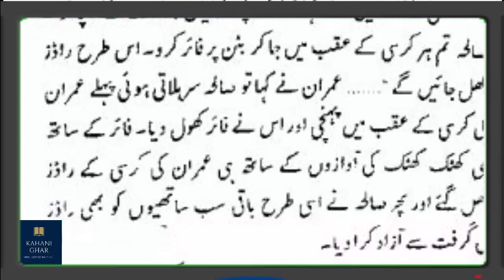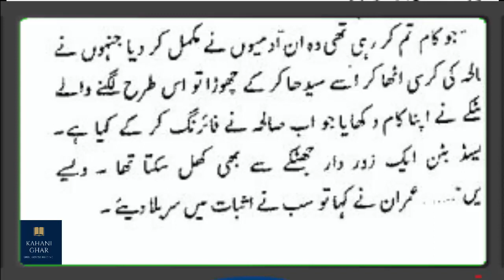Harch Imran Series Novel | EPI-20 | Mazhar Kaleem Reading Section | Dream Stories Ki Duniya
Welcome to the Harch Imran Series Novel, presented by Mazhar Kaleem Reading Section on Dream Stories Ki Duniya. In this thrilling series, we will follow the adventures of Harch, a mysterious and cunning secret agent, as he works to thwart the plans of dangerous criminals and enemies of the state.

In this exciting first episode, we dive into the heart of the action as Harch is called upon to investigate a nefarious plot that threatens to destabilize the entire region. With his quick wits and unparalleled skills, Harch is sure to keep you on the edge of your seat as he navigates a complex web of intrigue and danger.

Mazhar Kaleem Reading Section is known for bringing classic works of Pakistani literature to a wider audience, and this series promises to be no exception. With vivid characters, high-stakes action, and a gripping storyline, the Harch Imran Series Novel is a must-watch for fans of thrilling fiction.

So join us on Dream Stories Ki Duniya as we embark on an epic journey with Harch Imran in this unforgettable series.